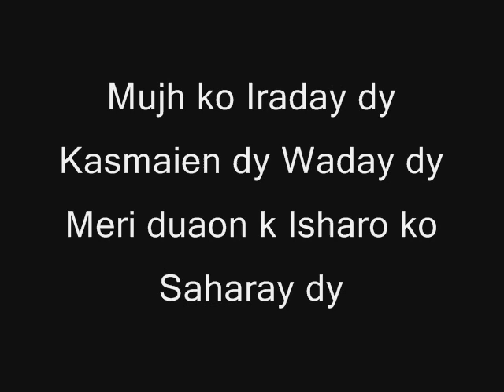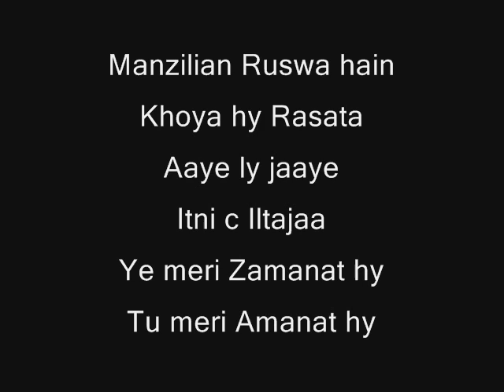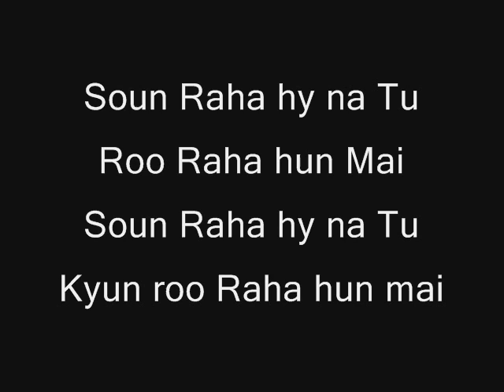Sunn Raha Hy Na Tu - Ankit Tiwari - Acoustic - cover by Danyal Babar - DB - Aashiqui 2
Ankit Tiwari's Sunn Raha Hai na Tu acoustic cover By Me
Guitarist : Sunil Gill

Song Info
Song : SUNN RAHA HAI
Singer : ANKIT TIWARI
Music Director : ANKIT TIWARI
Assistant Mix Engineer : MICHAEL EDWIN PILLAI
Lyric : SANDEEP NATH
Movie : AASHIQUI 2
Producer : BHUSHAN KUMAR KRISHAN KUAMR
Producer : MUKESH BHATT
Director : MOHIT SURI
Music Label : T-SERIES

Song Lyrics
Apne karam ki kar adaayein
Yaara, Yaaraa… yaara!

Mujhko iraade de
Kasamein de, waade de
Meri duaaon ke ishaaron ko sahaare de
Dil ko thikaane de
Naye bahaane de
Khaabon ki baarishon ko
Kar de idhar bhi tu nigaahein

Sun raha hai naa tu
Ro raha hun main
Kyun ro raha hun main (x2)

Manzilein ruswa hain
Khoya hai raasta
Aaye le jaaye
Itni si iltejaa
Ye meri zamanat hai
Tu meri amaanat hai haan…

Apne karam ki kar adayein
Ro raha hoon main
Kyun ro raha hun main

Waqt bhi thehara hai
Kaise kyun ye huaa
Kaash tu aise aaye
Jaise koi duaa
Tu rooh ki raahat hai
Tu meri ibaadat hai

Yaaraa...